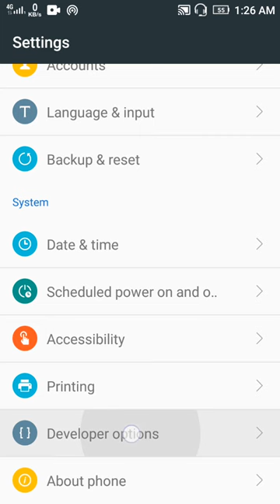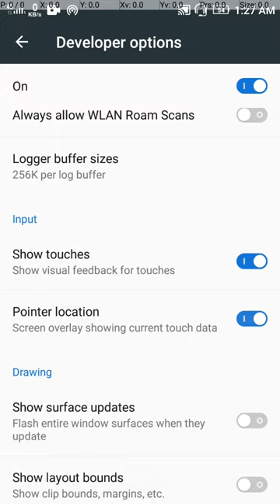How to enable Touch Highlight on your Smartphone without installing any Software[Bengali]HowToManual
[Bengali Tutorial] In this video I will show you How to enable Touch Highlight on your smartphone without installing any software.
Touch Highlight is very important for those YouTubers who want to show their viewers where they touching in the screen.